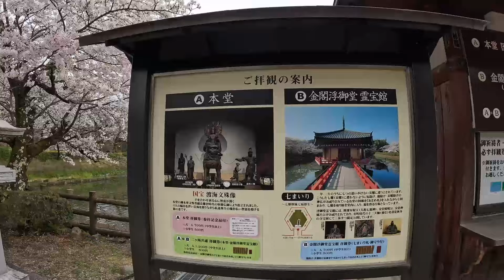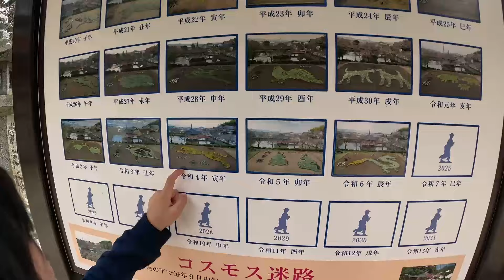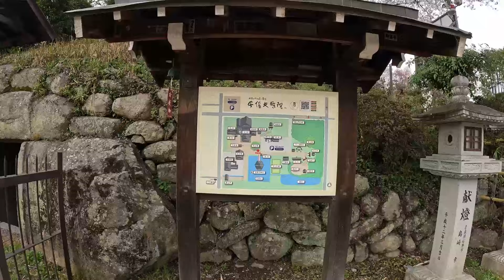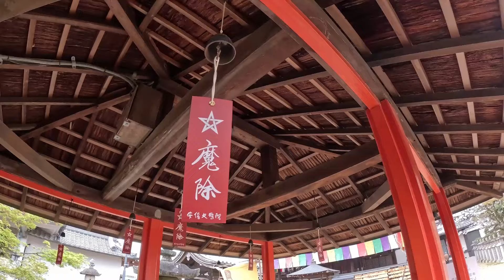🌸桜満開の安倍文殊院🌸奈良の桜の名所🌸学業上達×開運×厄除け寺社仏閣🌸安倍晴明出生の地🌸Abe-Monjuin Temple＆Cherry bloosoms⛩Nara🦌Japan🗾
Q：安倍晋三・元・内閣総理大臣が世界平和を祈念して献灯された燈篭を見つけてください😊
奈良県桜井市にある「安倍文殊院」は、大化元年（645）に創建された日本最古に属する寺院です🦌
東大寺の別格本山として格式も高く、御本尊は「三人寄れば文殊の智恵」のことわざでも有名な文殊菩薩で、約７ｍと日本最大の大きさで、快慶により作られた国宝です✨
（御祈祷をお願いすると実際に文殊菩薩像を拝見することができます👏）
文殊菩薩を御本尊とする安倍文殊院は、創建以来すでに1300年以上の時を経ていますが、日本三文殊の第一霊場「奈良県・大和安倍の文殊」（京都府の〝天橋立切戸の文殊〟、山形県の〝奥州亀岡の文殊〟）として、現在も常に人々の信仰を集めています📚
境内には弁財天、奈良時代の遣唐使・安倍仲麻呂、平安時代の陰陽師・安倍晴明がお祀りされている方位災難除けの金閣浮御堂や特別史跡の古墳、安倍晴明が天文観測をしたと伝わる展望台などがあります⛩
645年に創建された当時は、現在の寺の南西約300mの地に法隆寺式伽藍配置による大寺院として栄えていました💡
永禄六年（1563）に松永久秀の兵火を受けて一山ほとんどが火災で焼失し、約100年後の寛文五年（1665）に現在の本堂（文殊堂）が再建されました🔥
本堂は入母屋造りの七間四面の建物で、前には礼堂（能楽舞台）を従えています🎵
また、一年を通して様々な花を楽しむことができます🌸
太鳳くんがまず体験したのは金閣浮御堂での「七まいり」、それから池の鯉にエサをあげ、安倍晴明が天文観測をした展望台へ登り、最後本堂で御祈祷していただき、文殊菩薩像にもたっぷり会って、授与品の絵馬をかけ願掛けしました🌈🐤

Abe-Monjyuin Temple, founded in 645, is one of the oldest Buddhist temples in Japan. It is highly respected as a special head temple of the Todaiji branch of the Kegon sect. Since its beginning, Abe-Monjyuin Temple has engaged in Kito (prayers and practices) to grant believers for wisdom and good fortune with the divine power of Buddhas. The Monjyu Bosatsu or the Buddha of Wisdom enshrined in the main hall was created by Kaikei who was one of Japan’s main sculptors in the 13th century and is designated as a national treasure.
The Monjyu Bosatsu is represented riding a lion and holding a raised sword in his right hand, symbolizing the cutting away of ignorance.
The temple also houses a variety of treasures accumulated for more than 1300 years.

「安倍文殊院ホームページ（Abe-Monjuin Temple official website）」